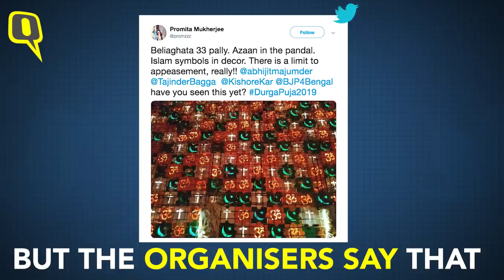‘Secular’ Durga Puja Pandal in Kolkata Sparks Row Over Playing 'Azaan' | The Quint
Organisers of a ‘secular’ Durga Puja in Kolkata have landed in a controversy after a video of them allegedly playing Azaan (Muslim call for prayers) in a Pandal sparked outrage on social media. A local lawyer has approached the city police seeking action against the organisers.